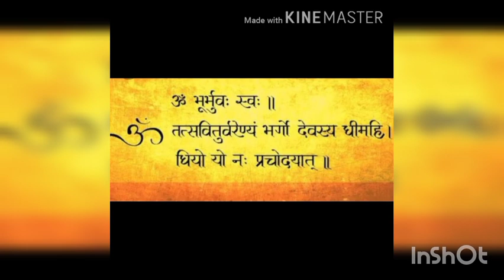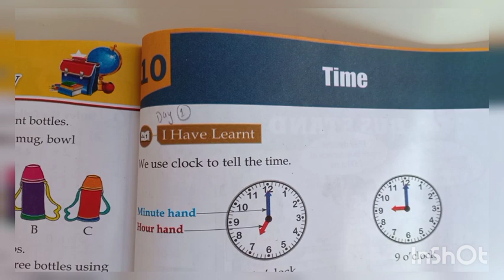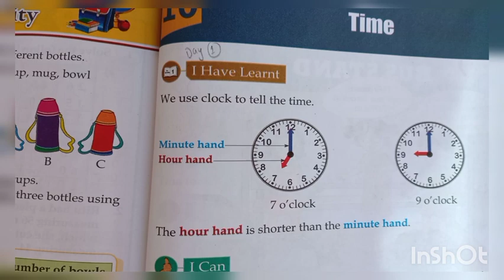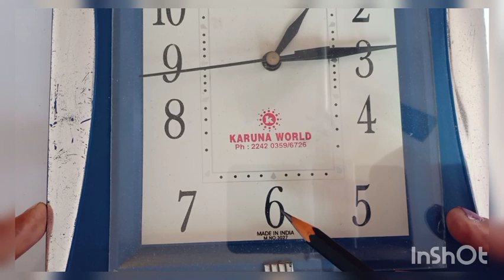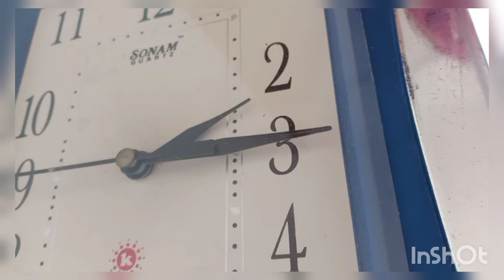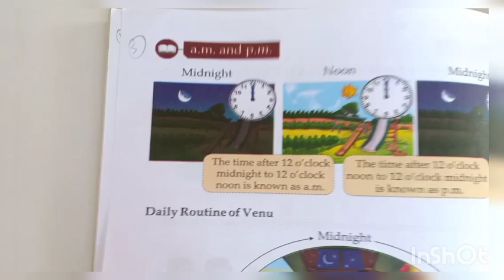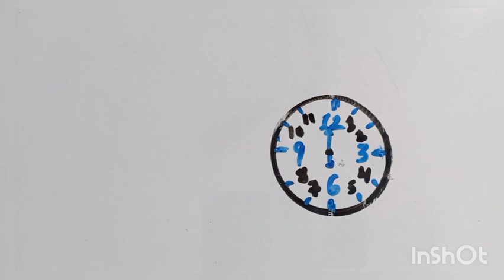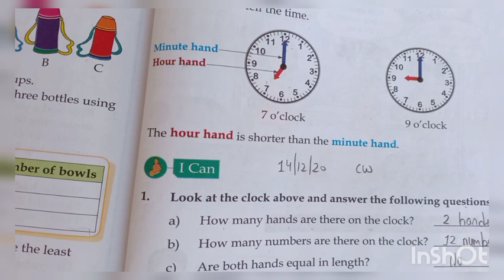14-12-20 II Std -2nd Maths II Chapter - 10 Time II Lec - 1